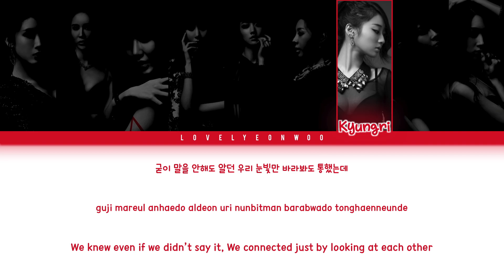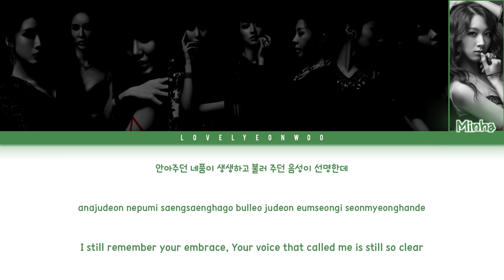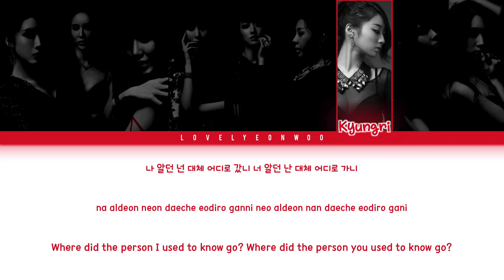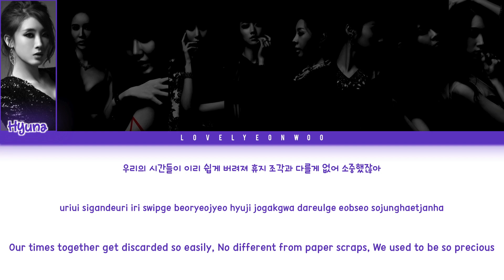9MUSES / Nine Muses (나인뮤지스) – Paper Scraps (휴지조각) Lyrics (Color Coded Han/Rom/Eng)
Artist: 9MUSES / Nine Muses (나인뮤지스)
Song: Paper Scraps (휴지조각)
Album: ‘Wild’ Mini Album

Members: Hyuna, Lee Sem, Sera, Euaerin, Eunji, Sungah, Kyungri, Hyemi, Minha
My bias: Kyungri

Don’t reupload.